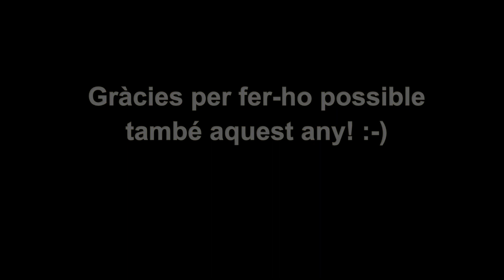projecte rossinyol 2011